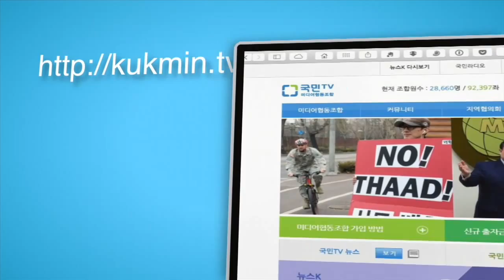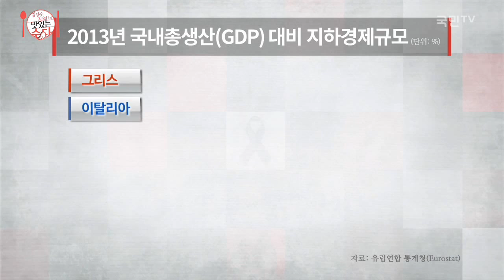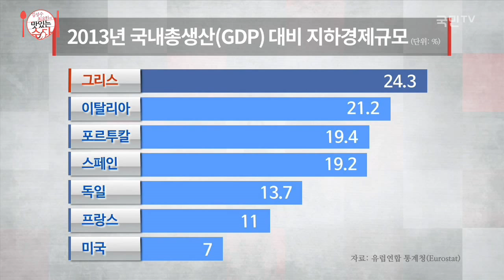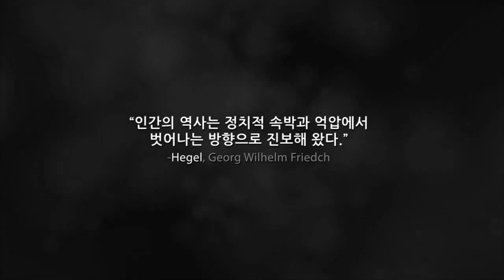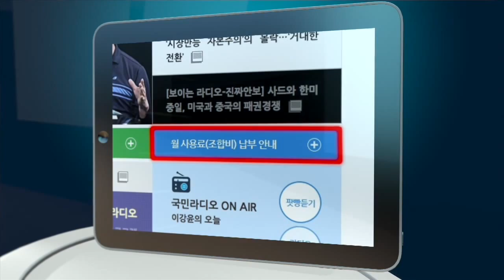[김성수 최요한의 맛있는 수다 #13]편견과 오해 시리즈 1. 유승민 사태 2. 그리스 사태 3. 영화 '연평해전'(2015.07.02)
편견과 오해 시리즈 1. 유승민 사태 2. 그리스 사태 3. 영화 '연평해전'